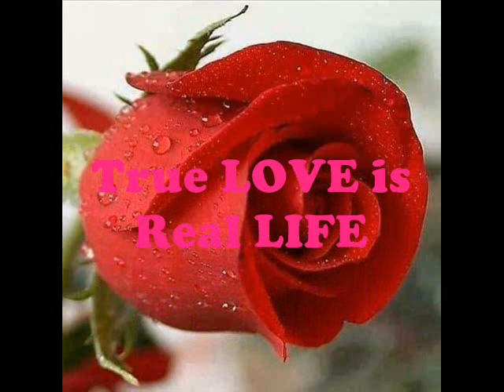part 133 Adamsaz Marwat Majlis 1986 Gul Rahim Johar Poetry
Damsaz Marwat Majlis Recording Year: 1986 Gul Rahim Johar Poetry Poetry